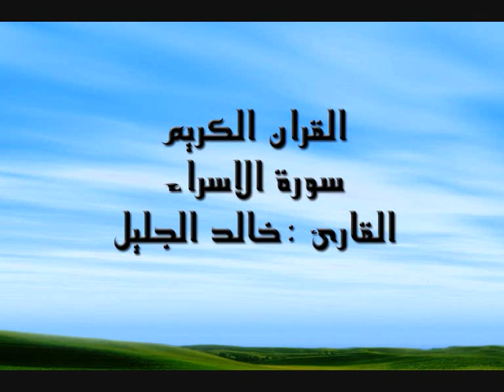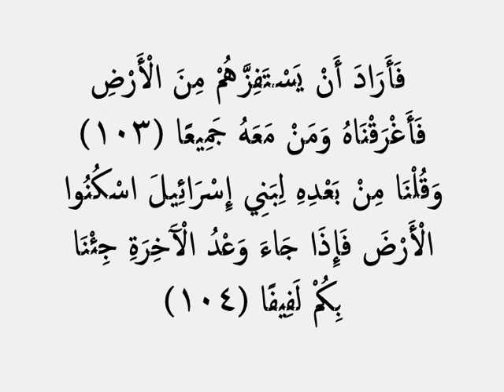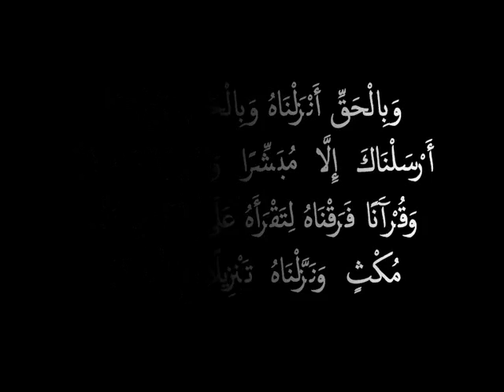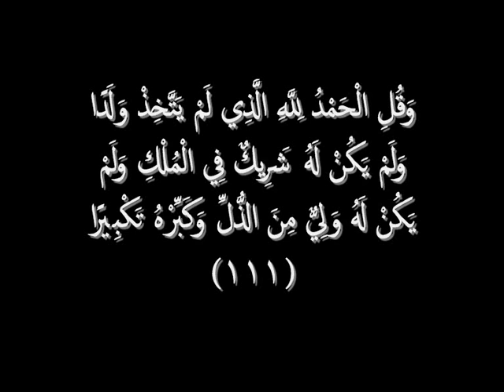ثاني مقطع لي على Youtube االقارئ الشيخ خالد الجليل Old 1429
القارئ الشيخ خالد الجليل سورة الاسراء اية 101 الى أخر سورة

رابط قناة 2 Sultan alawwad